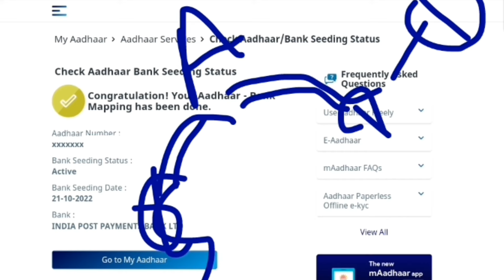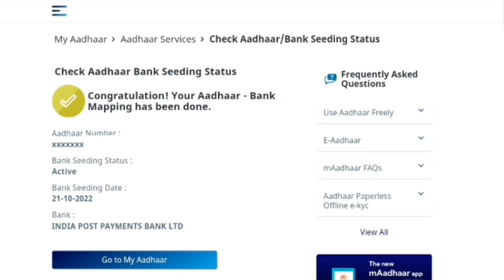aadhar card se kitne bank link ho sakte hain ll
About this video:- hello friends aj is video me batya hai ak aadhar card se kitne bank account link hai kaise pata kare mobile se ✅ ll Hindi info

Your Queries 👇
aadhar card se kitne bank link,
aadhar card se kitne bank link hai kaise pata kare,
aadhar card se kitne bank link ho sakte hain,
aadhar card se kitne bank link hai,
mere aadhar card se kitne bank account link hai,
aadhar card bank se kitne din mein link hota hai,
1 aadhar card se kitne bank account link hai,
aadhar card se kitne bank account link ho sakte hain,
aadhar card se kitne bank account link hai,
ek aadhar se kitne bank link ho sakte hain,
aadhar card se kitne bank account link kar sakte hain,
aadhar se kitne bank account hai,
aadhar card se bank link,
aadhar card kitne bank mein link ho sakta hai,
aadhar card kitne bank mein link hai kaise pata kare,
ek aadhar se kitne bank account link ho sakte hain,
aadhar se kitne khate link hai